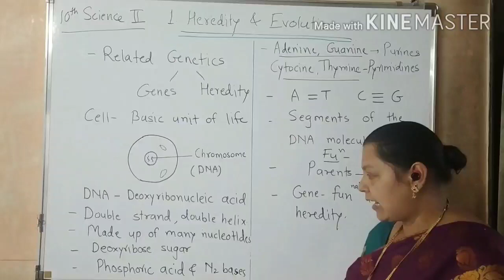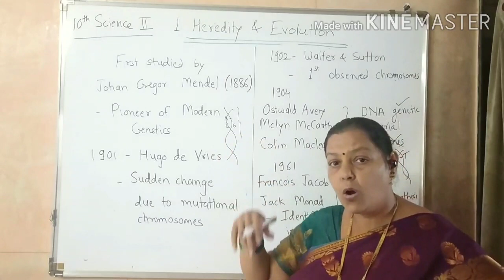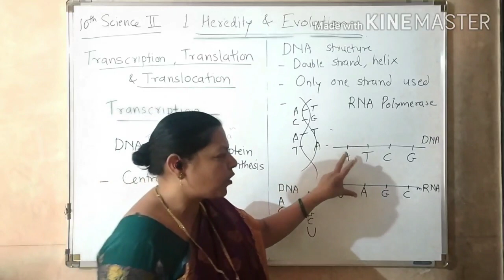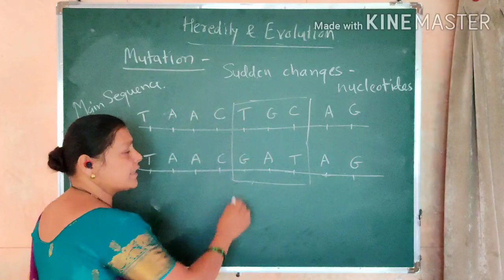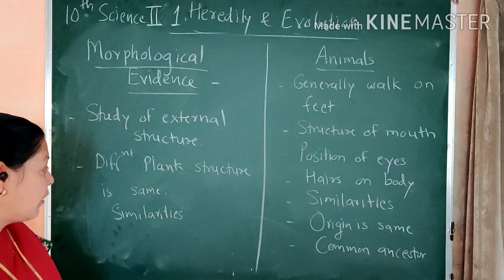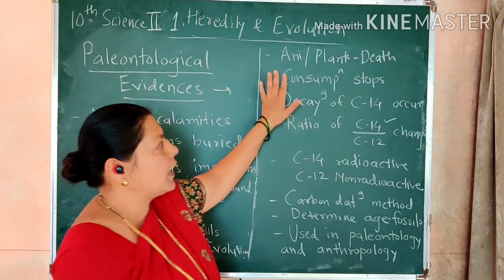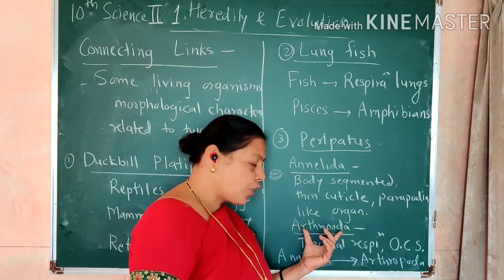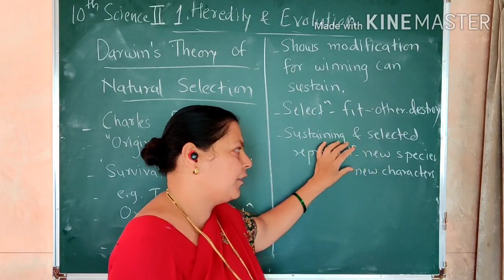Heredity and Evolution | Std 10th | Lecture 1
This is the lecture of Heredity and Evolution, std 10th, science and technology part 2, chapter 1.This is half chapter, we will discuss futher in the lecture.